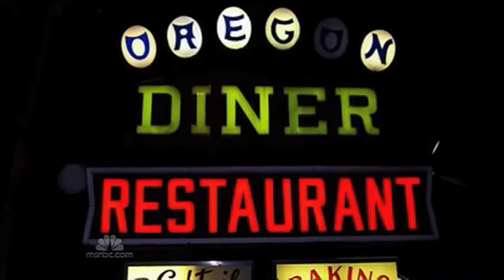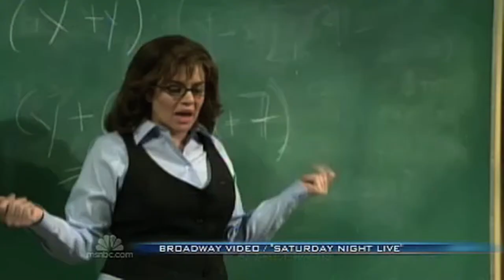Politics, Lies, and Videotapes